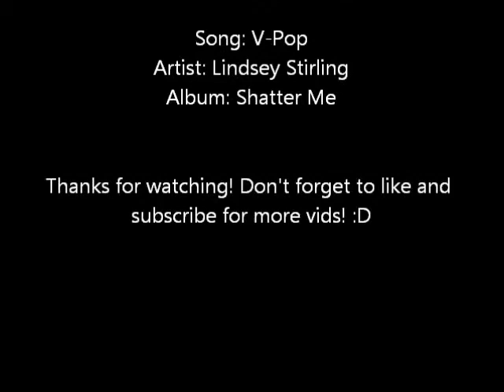Speedpaint: Orange Haze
This Texas Dall Sheep looks more like an Aoudad to me, hahaha! Oh well, I'm still happy with how it turned out.

Materials Used: Canson Watercolor Paper, 2H pencil, Watercolors, Acrylics, Copic Markers, Zebra Mackee Markers, Copic Multiliner, and Molotow Marker.

Approx. 2 1/2 hrs.